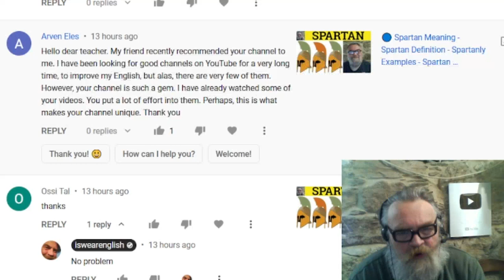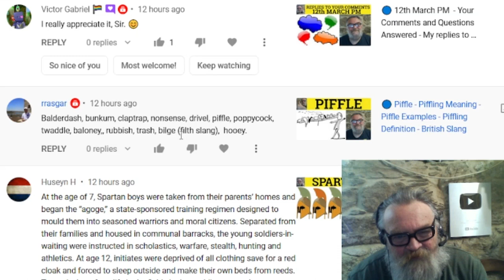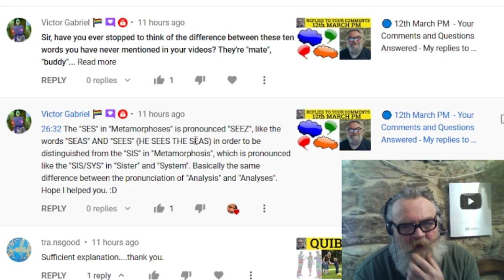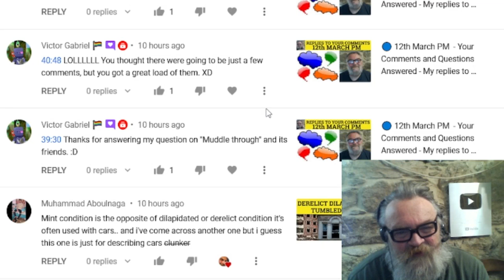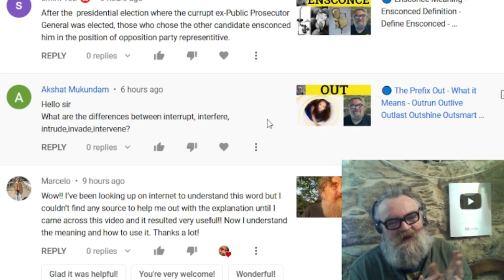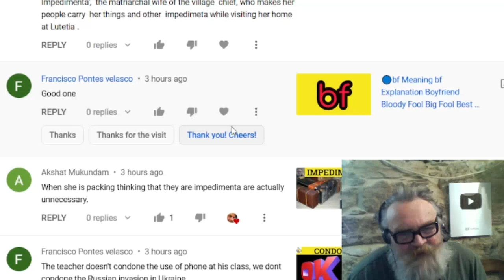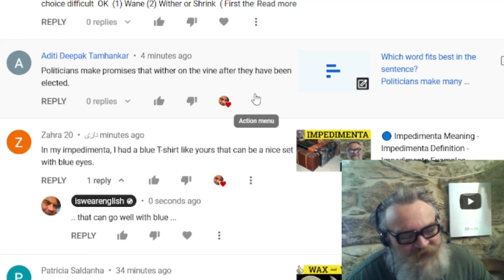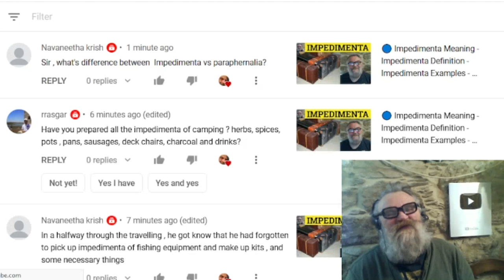🔵 13th March AM - Your Comments and Questions Answered - My replies to Students Comments Questions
13th March AM  - Your Comments and Questions Answered - My replies to Students Comments - Questions